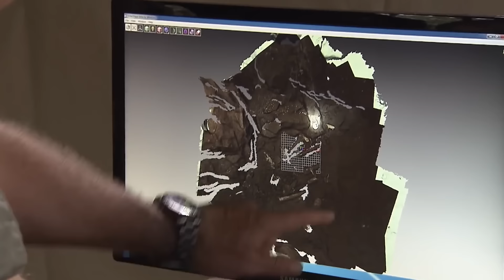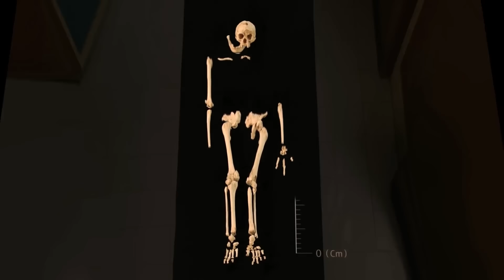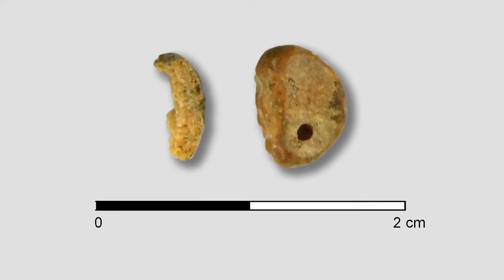Evolution of the Most Unusual Human Ancestors | The Complete History of Our Species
In our past issues, we have repeatedly mentioned other species of people who lived on Earth at different times. Some of them are our distant ancestors. Others turned out to be dead-end branches of evolution. All of them, except our species, are currently extinct. But sometimes the evolution of humanity took rather bizarre forms. And today we will tell you in more detail about the most unusual types of prehistoric people. Evolution of the Most Unusual Human Ancestors. The Complete History of Our Species